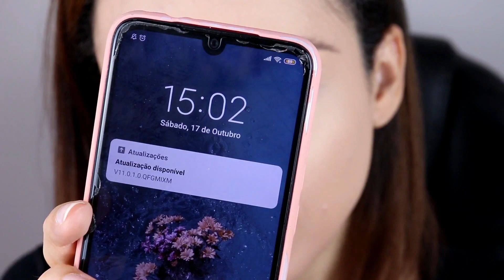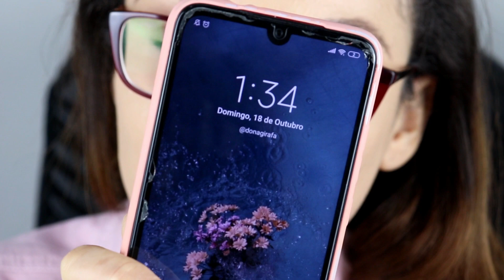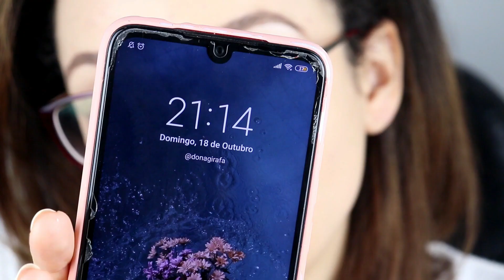AcervoNC20 RESENHA BASE E CORRETIVO BOCA ROSA (cor 02 - pele seca e subtom oliva)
Tom de referência: MAC NC20.

Base Boca Rosa 02 Ana
Corretivo Boca Rosa 02 Peônia